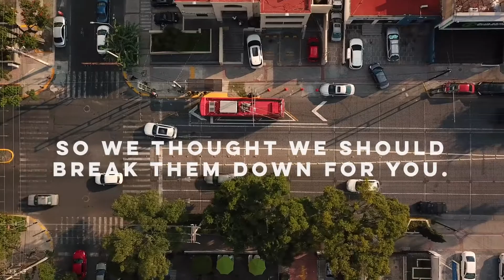Officer PSP Explained By Gravitas Projects Episode 2 Background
Welcome to the Second Episode, in a brand new series that we are calling explained Gravitas Projects.

We decided to explain Officer's PSP in this one! PSP means Precinct Structure Plan.

The series will Cover:
-Officer PSP
-Officer Town Centre
-Officer DIL
-Officer CIL
-Officer Development
-Officer DCP
-Officer Urban Growth.

If you would like to reach out to Andy or Joshua, please do!

Andy Pater:
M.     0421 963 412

Joshua Merchan:
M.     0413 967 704